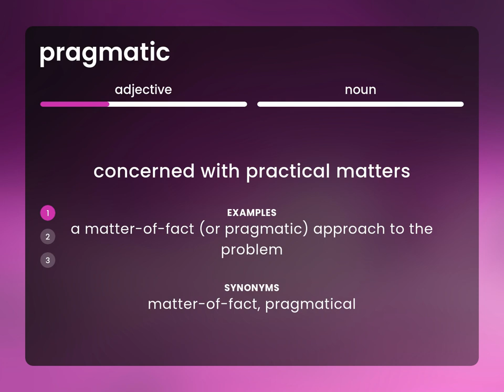Pragmatic • PRAGMATIC definition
What is PRAGMATIC?